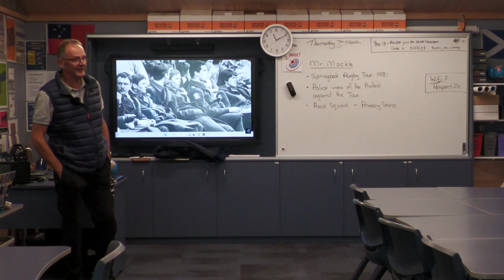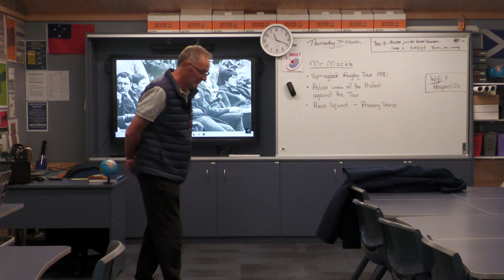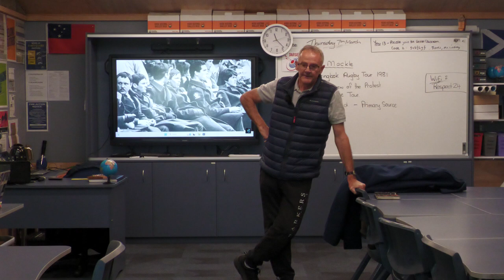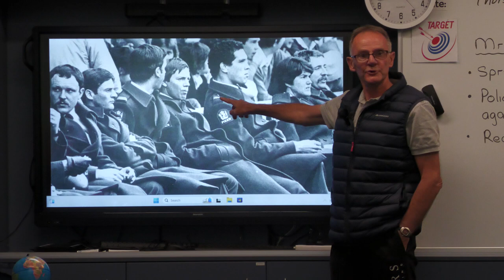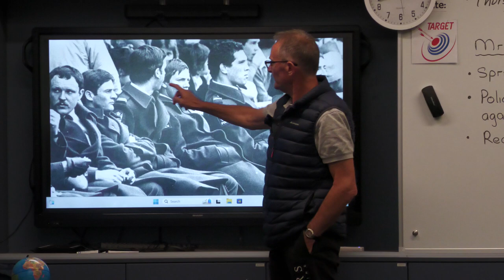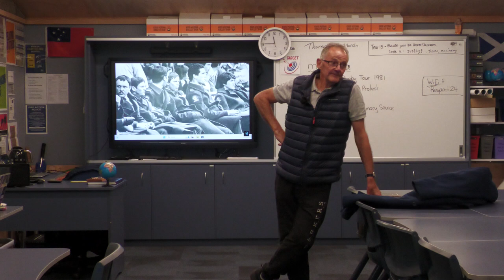Pat Mackle 1981 Springbok Tour Presentation 2024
Mr. Pat Mackle is a retired teacher and police officer who was part of the "Red Squad" during the 1981 Springbok Tour. He spoke to the Whitby Collegiate year 11 History class about his experiences and his perspective 43 years later.